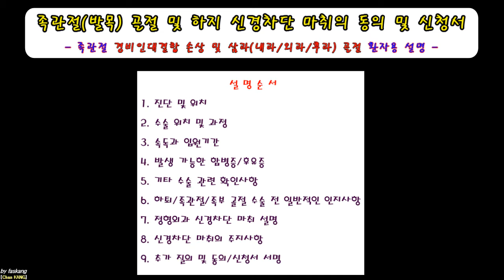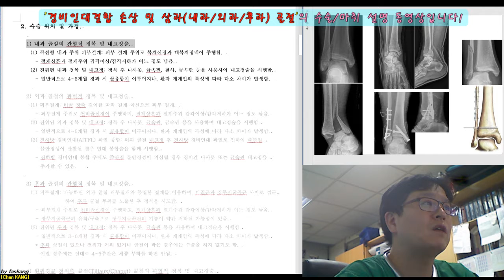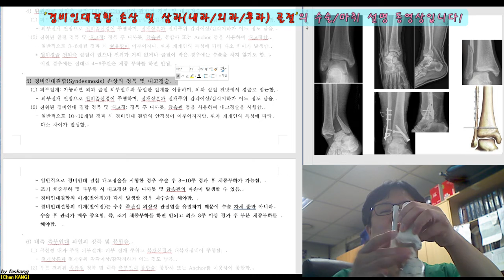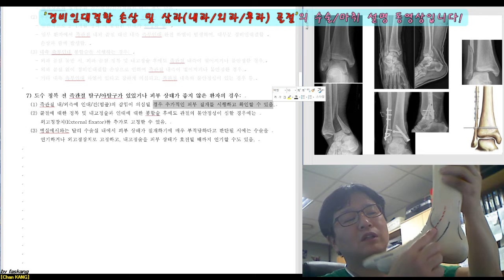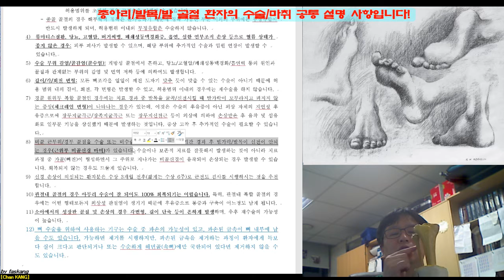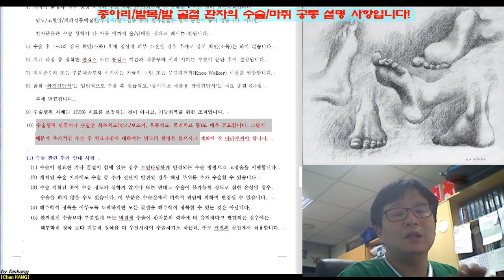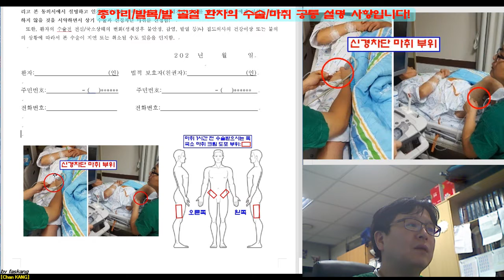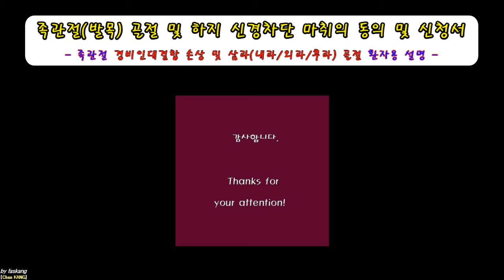274.(수술마취.동의/신청서) [[족관절(5-2). 경비인대결합손상-후삼과(내과,외과,후과)골절]] 설명 [강찬.정형외과.충남대병원.Chan KANG]